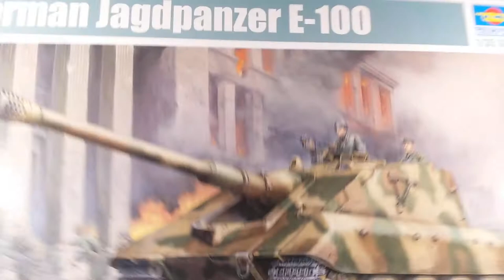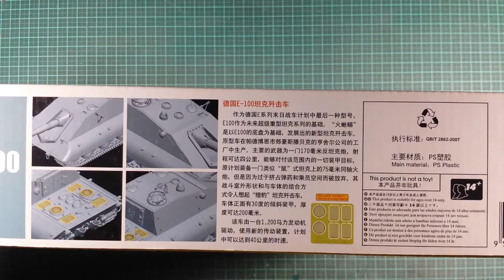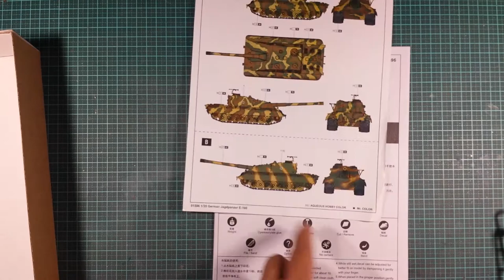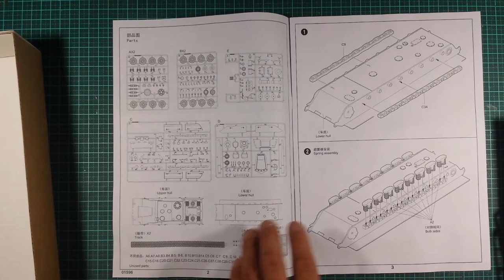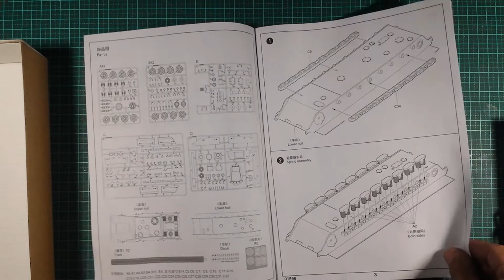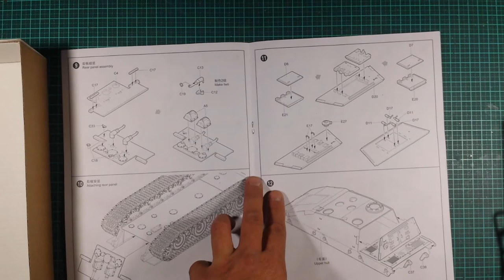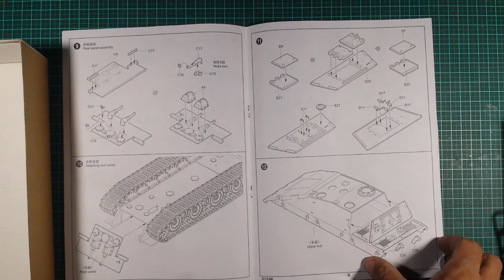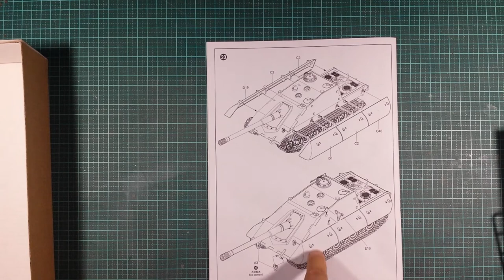Trumpeter1/35 JAGDPANZER E-100 Unboxing